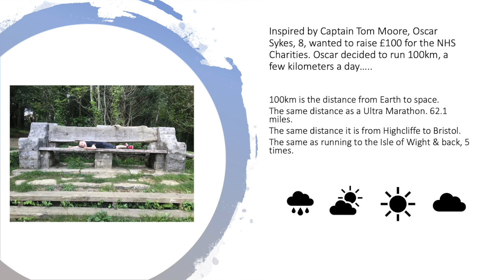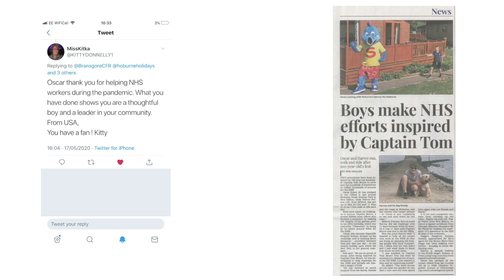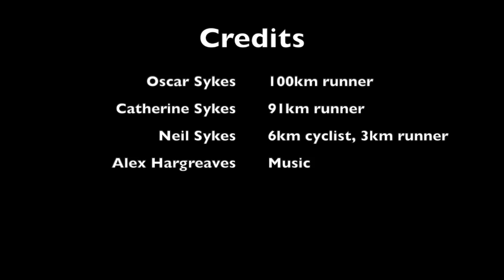Oscar 100km run for the NHS charities, lockdown 2020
This video is about Oscar Sykes (8 years old) who ran 100km for the NHS Charities in 2020.

Just a quick message to let you know that I’ve decided to fundraise for NHS Charities Together, and I’d really appreciate your support.

Donating through JustGiving is simple, fast and totally secure. Once you donate, they'll send your money directly to NHS Charities Together, so it's the most efficient way to give - saving time and cutting costs for the charity.